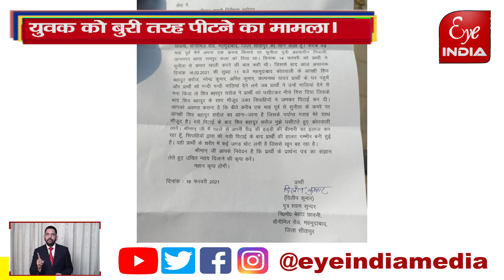युवक की पिटाई में 4 लाइन हाजिर..@EyeIndia